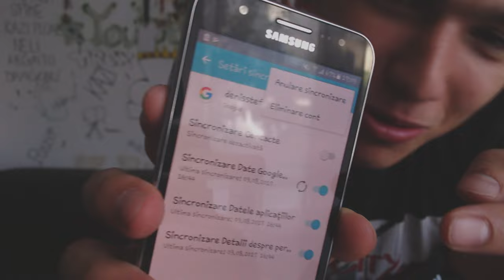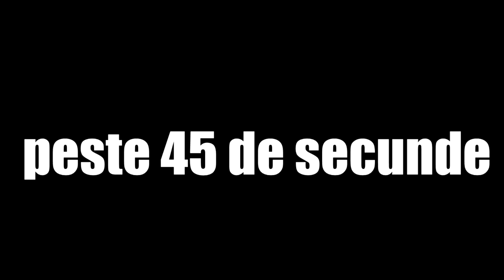PRANK! I-AM ȘTERS CONTUL DE CLASH ROYALE! (e grav...)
⦁Snapchat▸ snikuletz

⚫Melodia de la final:
Fantome - La Munte Şi La Mare